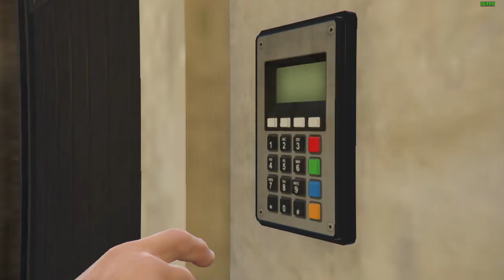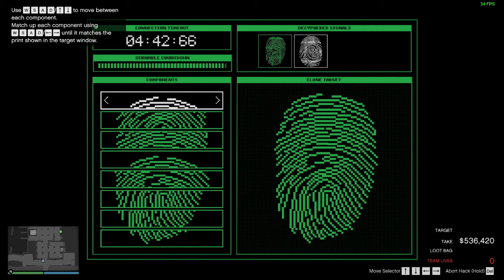GTA V Online - Cayo Perico Heist - 09:01 - Patrol Boat - Solo Elite (Hard mode)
Only my second time using Patrol Boat approach, since it's very slow and haven't done this heist using aggressive approach, which this boat could be ok with few friends.

Did have many mistakes, but I have to admit that did get very unlucky with both key drops, could have gotten much better time with better RNG.